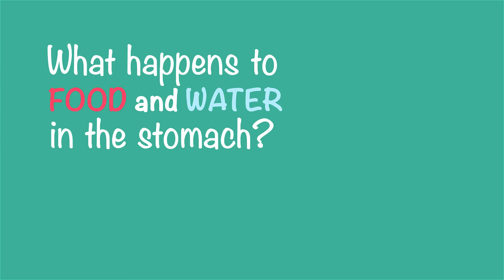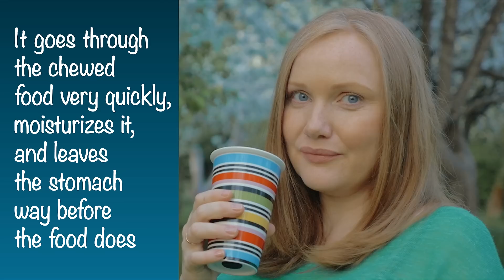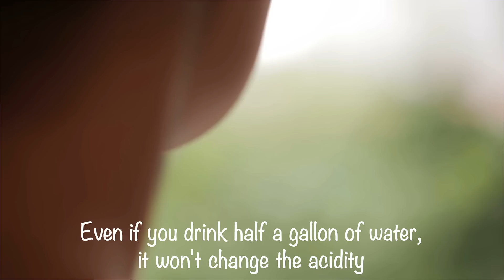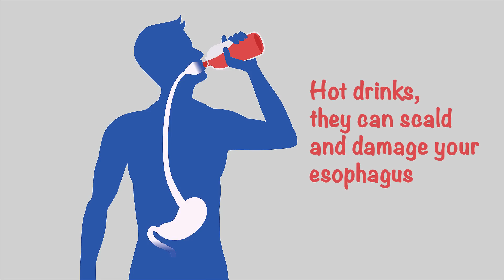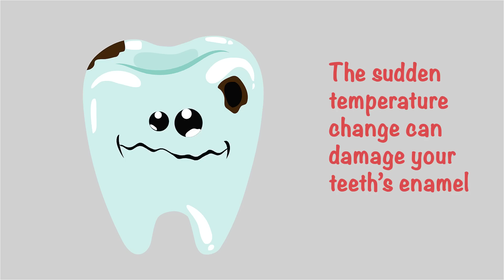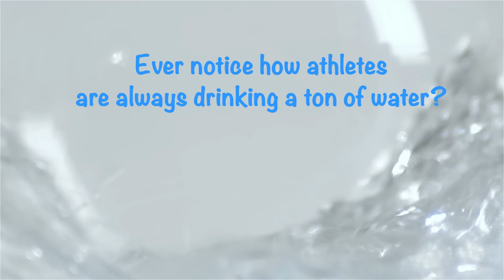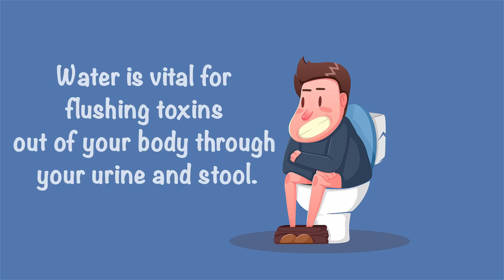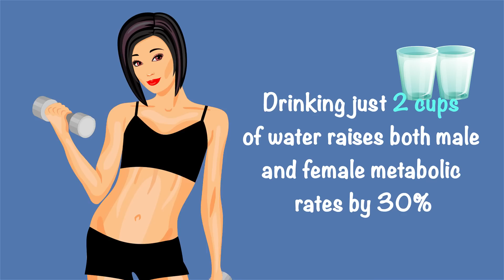Can You Drink Water When You Eat?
When it comes to health, prevention is better than cure, so it’s important to know and avoid some harmful everyday habits. Can drinking water when you eat actually do you any harm, or is it just a health myth? Some experts say that eating and drinking at the same time prevents you from losing weight, while others say water dilutes our stomach acid. Let’s find out what drinking simple water as you eat can actually do to you.
Some people think that drinking water while eating decreases the acidity in the stomach. So if gastric acid gets diluted, it won't be able to digest your food thoroughly enough.
The digestive process starts before you even put the fork in your mouth. When we’re just thinking about our future meal, saliva starts getting secreted in the mouth. In fact, water doesn’t just enter the stomach from a glass, it’s also in the food you eat. For example, oranges, along with raspberries and pineapples, are 87% water. Research showed that some foods can, in fact, decrease acidity levels in the stomach, but they go back to normal really quickly.
There are lots of advantages to drinking while eating. It helps soften and break down solid food so that your body can absorb the nutrients better. Water also prevents constipation since it softens the stool.
It’s been proven that drinking just 2 cups of water raises both male and female metabolic rates by 30%. And when your metabolism is increased, this gives you a much-needed boost in energy. Water helps with the absorption of nutrients. It dissolves minerals and vitamins, along with other nutrients you get from your food. Water is vital for flushing toxins out of your body through your urine and stool.

TIMESTAMPS
Why are some people against drinking water while eating? 0:45
What happens to food and water in the stomach? 1:21
Liquids don't decrease stomach acidity. 2:38
Liquids don't influence the speed of digestion. 4:07
So can we drink while eating or not? 4:34
Reasons why your body absolutely needs water. 6:44

SUMMARY
-Some people think that water pushes food that’s still in undigested into the intestines.
-Water, unlike food, doesn't stick around in the stomach for 4 hours. It goes through the chewed food very quickly, moisturizes it, and leaves the stomach way before the food does.
-If the stomach “feels” that it can't digest something, it pumps out more enzymes to increase the acidity of the liquid inside. Even if you drink half a gallon of water, it won't change the acidity.
-Liquid leaves the body faster than solid food, but it doesn't influence the speed of digestion.
-Having something to drink with your meals is harmless and can even do you some good.
-Water helps regulate your body temperature, lubricates your spinal cord, tissues, and joints. Water boosts your physical performance.